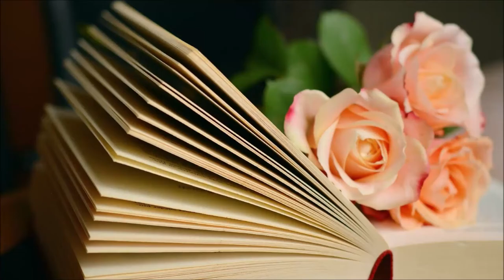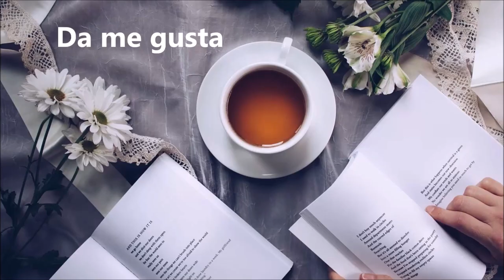UNO DE NOSOTROS MIENTE, Por Karen M. McManus. Resumen por Capítulos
Uno de nosotros está mintiendo es una novela de misterio y suspense para jóvenes adultos de la autora estadounidense Karen M. McManus. El libro es su primera novela, publicada originalmente en los Estados Unidos por Delacorte Press, un sello de Penguin Random House, el 30 de mayo de 2017.

00:00  Introducción
00:57  Capítulo 1
08:13  Capítulo 2
12:56  Capítulo 3
18:52  Capítulo 4
22:00  Capítulo 5
26:32  Capítulo 6
29:30  Capítulo 7
33:40  Capítulo 8
36:42  Capítulo 9
38:06  Capítulo 10
42:31  Capítulo 11
45:57  Capítulo 12
48:29  Capítulo 13
50:12  Capítulo 14
53:51  Capítulo 15
57:31  Capítulo 16
1:00:11  Capítulo 17
1:02:44  Capítulo 18
1:07:14  Capítulo 19
1:11:07  Capítulo 20
1:13:29  Capítulo 21
1:17:15  Capítulo 22
1:20:00  Capítulo 23
1:22:41  Capítulo 24
1:27:30  Capítulo 25
1:31:36  Capítulo 26
1:36:41  Capítulo 27
1:38:59  Capítulo 28
1:42:31  Capítulo 29
1:50:14  Capítulo 30
1:55:44  Epilogo